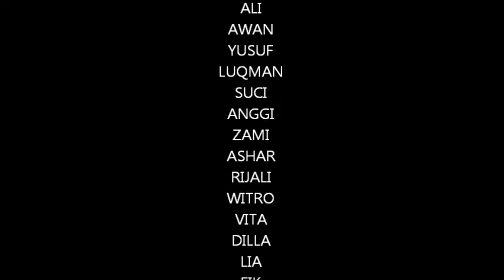LEAVING ON THE JET PLANE IELSP IOWA COHORT 8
This video was taken in our last day in USA..
It was so sad to say goodbye to our American Mom, and definitely to US after spending our time together, participating  IELSP program at Iowa State University.